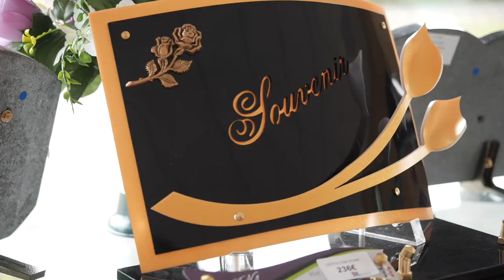Pompes funèbres, services funéraires à côté de Metz : MONUMENTS PIERRE MARCHAND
L'entreprise a été créée en 1984 par Pierre Marchand. Elle est située en Lorraine, au cœur du Jarnisy.

Actuellement, les Services Funéraires Marchand emploient sept collaborateurs qui sont entièrement au service des familles dans le respect de leur volonté.

Puisque la perte d’un proche constitue une douloureuse épreuve, nous assurons la prise en charge complète des obsèques afin de vous permettre de vous concentrer sur votre deuil .

    Organisation des obsèques
    Démarches
    Transports de corps avant et après mise en bière
    Thanatopraxie
    Articles funéraires
    Travaux de cimetière
    Edition de DVD souvenir
    Démarches après décès